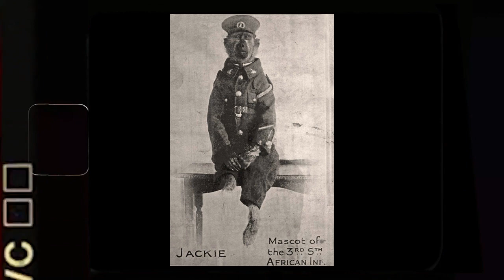KISAH MONYET YANG MENJADI TENTARA PADA PERANG DUNIA 1 - Jake The Baboon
Jackie babon, awalnya hanyalah hewan peliharaan seorang pria bernama Albert Marr. Marr, kala itu menemukan Jackie berkeliaran di sekitar pertaniannya dan memutuskan untuk membawanya masuk kerumah, merawat dan melatihnya sebagai anggota keluarga.

Kemudian, pada tahun 1915, Marr terdaftar untuk bergabung dalam perang. Karena tidak ingin meninggalkan Jackie, dia bertanya kepada atasannya apakah Jackie bisa bergabung dengan tentara.

Clip di dalam video (Terima kasih untuk pada kreator terkait)